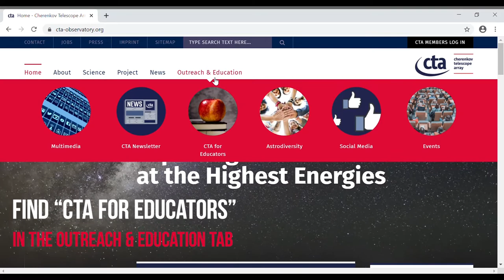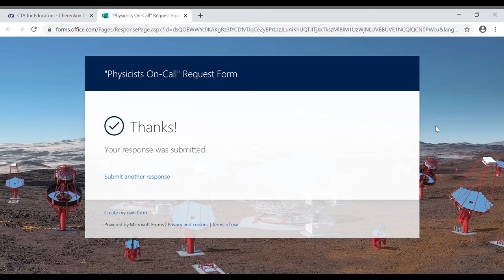"Physicists On-Call"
Our “Physicists On-Call” program brings our experts on very high-energy astronomy to you and your students anywhere in the world! Just fill out this form on our website and we'll work with you to find a CTA member that speaks your language to cover your choice of topic...